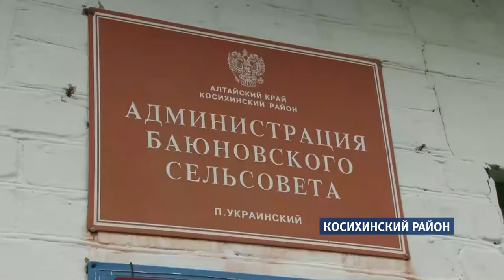Жители Логового три месяца живут без воды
Ещё в марте из-за сильных морозов в селе прорвало трубы. Последствия коммунальной аварии до сих пор не устранили. Логовчане обили пороги местной и районной администрации, но от властей не получили даже сочувствия.

Струйка воды с илом – единственное спасение, чтобы помыться, напоить скотину, приготовить. Кому повезло больше – возят стирать вещи в Барнаул! В марте в Логовом из-за мороза лопнули трубы. Около трёхсот метров сетей необходимо заменить. Коммунальщики посчитали это лишним и поставили хомуты, которые в любой момент может прорвать.

Жительница села:

«Каждый понедельник приедут, вот так соберутся вокруг этой ямы, постоят: "Ну да, ну надо делать". И никто ничего не делает».

Жительница села:

«Со слезами. Приходим уже: ни ноги, ничего. Старые люди-то. Нам уже под 60 и под 70 лет. Вот бабушка вся скрюченная. Ну вот как жить?»

Жители села жалуются и на обезвоживание местной власти. Глава администрации пояснил нам, что последние 30 лет логовской водопровод не видел никаких мероприятий по замене. Михаил Шиншуров открестился: за подачу воды отвечает районная коммунальная система. То есть, корни уходят в  Косиху.

Заместитель главы Косихинского района по телефону заверил, что в течение 10 дней дело, а точнее, труба, сдвинется с мёртвой точки. Но логовчане уже не верят. Похоже, им придётся выучить молитву о дожде. Ведь впереди огородный сезон, а ведёрком воды много не польёшь.